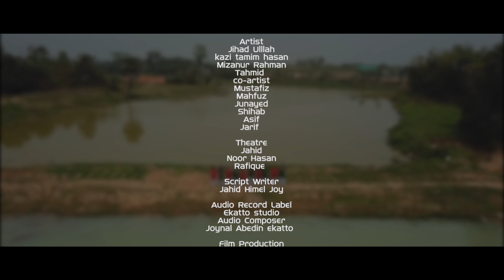সবুজে_ঘেরা_এই_বাংলাদেশ_|_Sobuje_ghera_ei_bangladesh_|_MisasTV_|দেশাত্ববোধক_গান_|মিসাস_New_song2021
আলহামদুলিল্লাহ, ঐতিহ্যবাহী দ্বীনি বিদ্যাপীঠ তা‘মীরুল মিল্লাত কামিল মাদ্রাসার সাংস্কৃতিক সংগঠন মিল্লাত সাংস্কৃতিক সংসদ (মিসাস) এর উদ্যোগে মহান স্বাধীনতার সুবর্ণজয়ন্তী ৫০ বছর উপলক্ষ্যে ’’সবুজে ঘেরা এই বাংলাদেশ’’ এই শিরোনামে গানটি আপলোড করা হয়েছে.
  আমাদের আয়োজনটি ভালো লাগলে লাইক কমেন্ট শেয়ার করুন (জাযাকাল্লাহ)

সবুজে ঘেরা এই বাংলাদেশ
আমার ভাইয়ের রক্ত মাখা
আমার মায়ের স্নেহ থেকে
এই বাংলার চিত্র আঁকা (৩)

সকালে মিনার হতে আযানের সুরে সুরে
স্বাধীন এ সুখ পাখি যায় যেন ঊড়ে ঊড়ে (২)
অতীতের গ্লানি সে যে ইতিহাসে আঁকা (২)
শহীদের স্মৃতিগুলো হৃদয়ে রাখা (ঐ)

হঠাত  মাঝ রাতে দানবেরা ঝাঁকে ঝাঁকে
করেছে পুত্রহীন আমার বাবা-মাকে (২)
সে দিনের পথ চলা সেই চাকা।

Song: Sobuje Ghera ei Bangladesh
Lyric: GM Mustafiz
Tune: Kazi Tamim hasan
Artist: Jihad Ulllah,  kazi tamim hasan,  Mizanur Rahman,  Tahmid
Co-artist: Mustafiz,  Mahfuz, Junayed, Shihab, Asif,  Jarif

Theatre: Jahid, Noor Hasan, Rafique
Script Writer: Jahid Himel Joy

Audio Record Level: Ekatto studio
Audio Composer: Joynal Abedin ekatto
Subtitle: Jihad ullah

Edit & Colour: Rakib Forazi
Video Director: Rakib Forazi

Overall Assistance by:
Muhammad Abujafor Shahin
Chairman, Millat Sanskritik Samsad (MISAS)

Special Thanks
Dr. Muhammad Abu Yusuf khan
Noman Shikder
Abdul Quaium Murad
Muhammad Abujafor Shahin
Maruf Billah

Assistant Director: Kazi Tamim Hasan
Director: Jihad Ullah

Presented by
মিল্লাত সাংস্কৃতিক সংসদ (মিসাস)
Produced by:
তা‘মীরুল মিল্লাত কামিল মাদ্রাসা  ছাত্রসংসদ, ঢাকা

Except the person involved in the song
(as-like Lyricist, Tuner, Produce or distribute Company & If there are other authorized persons)